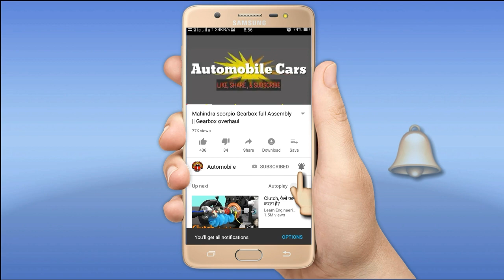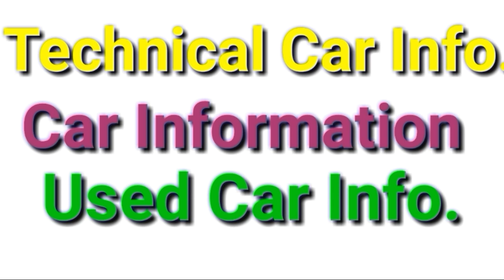Maruti Swift Dzire fifth Reverse Gear Not Working|| GearBox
Maruti suzuki Swift Dzire 5th Gear and reverse gear not working properly

5th Gear circlip broken

Circlip new fitting then ok